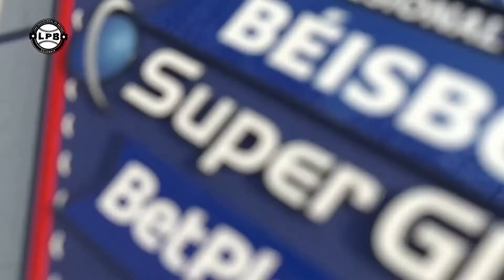FIGURA DEL JUEGO #02 ROUND ROBIN CAIMANES vs TIGRES 03 enero 2021 07 22 25 p m